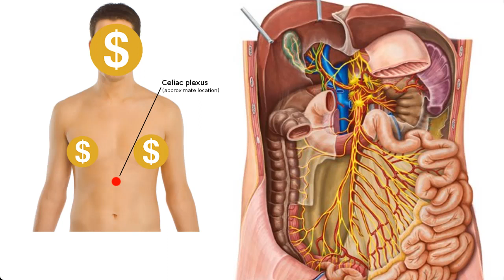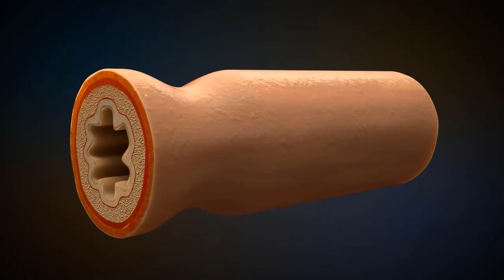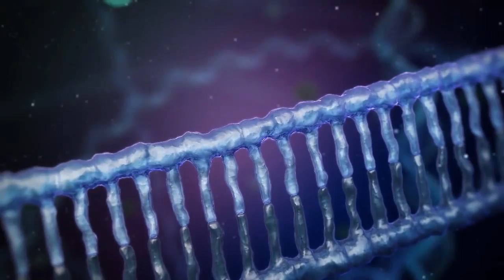💥Aliens de HALF LIFE explicados BIOLOGICAMENTE - Analisis Biologico de XEN💥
En el video de hoy haremos analizaremos desde un punto de vista fisiológico y anatómico a los distintos aliens que formas parte de la fauna y civilización de Xen, esa dimensión paralela desde la que proceden los enemigos que podemos ver en Half Life 1.

He hecho lo posible por explicar algunos de los poderes mas extraños que podemos ver en estas formas de vida lo que desde luego no es nada sencillo. Veremos algunos temas como el sistema nervioso entérico, los mecanismos de protección de una glándulas acida, el uso de ondas sonoras como armas letales en la vida real e incluso el moverse a través del tiempo.

Espero les guste el video muchachos...

▬▬▬▬▬▬▬▬▬▬ APÓYAME ▬▬▬▬▬▬▬▬▬▬